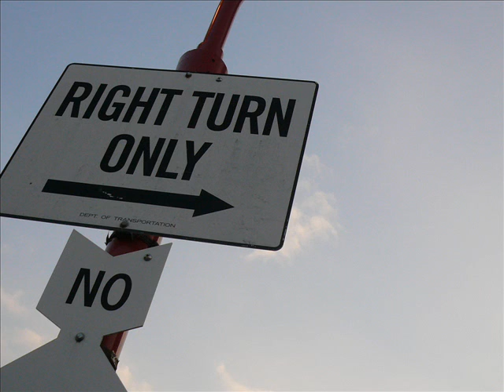著作権フリー 音楽 渋くてノリ良いrロック系 AG カホン インスト 無料 BGM 1分 Royalty free rock music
(Download link)

著作権フリーの再生リストはこちらからお願いします。

楽曲の転売・転載・配布・譲渡は不可です。

非商用、商用、どちらの場合も
下記のサイトに記述している「ご使用に関して」をご参照下さい。

English

(There are other free songs.)

Frequentry Asked Questions

1.Is this music free to use?
Yes.

2. How do I place a credit for this music in my project?

If your project has only one piece in it; you can credit it as

If your project has many pieces from different people, you can credit me as
"(name of the pieces of music you are using) Mitsuo Hamasaki

3.Can I use this music in a Student Film?
Commercial Film? Stage Production?
Flash Animation? Instructional DVD?
 Slideshow?

Yes. Anything and everything - as long as I get a credit.
The only thing you cannot do is sublicense or relicense.
(That means you cannot sell or redistribute these as a royalty-free collection.)